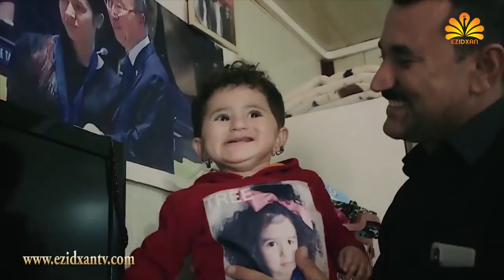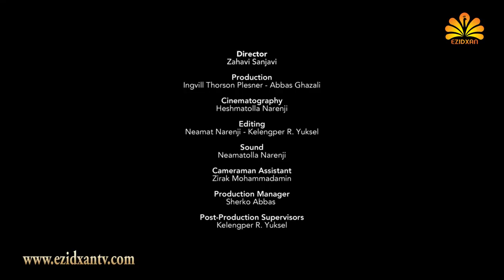Ezidxan TV /Reportag / Nadia Murad Sister